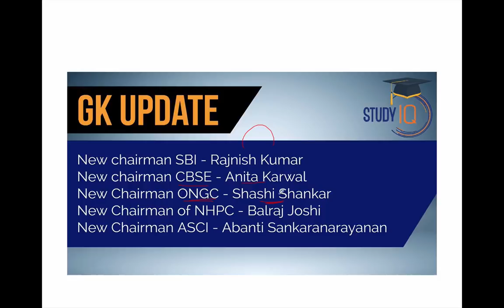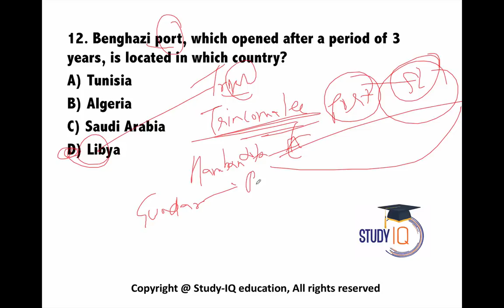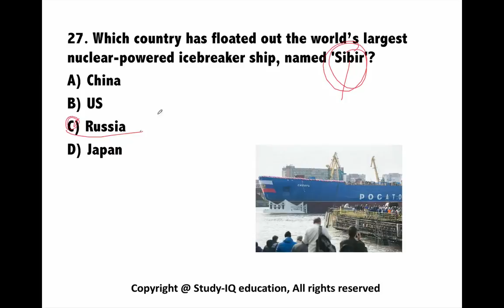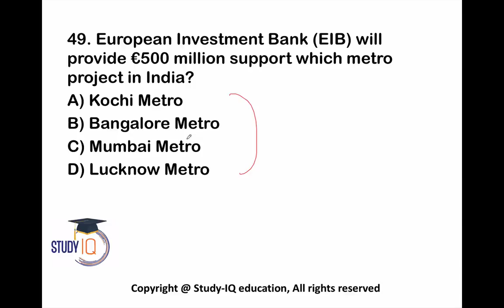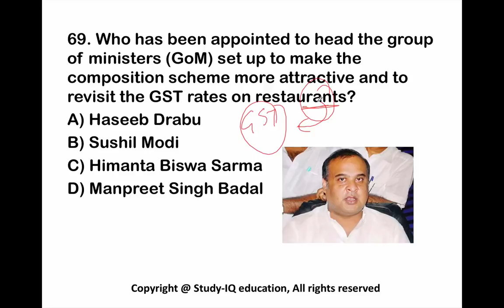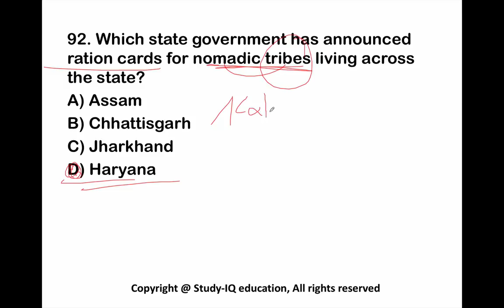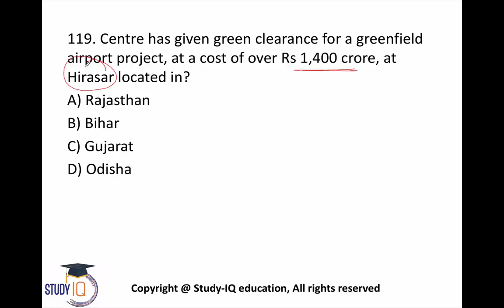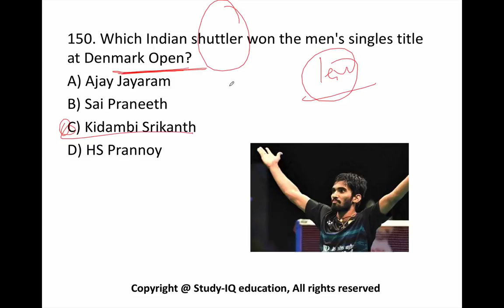150 Best current affairs MCQ from October 2017 - IBPS PO / SSC CGL / UPSC / State PCS / RBI Grade B